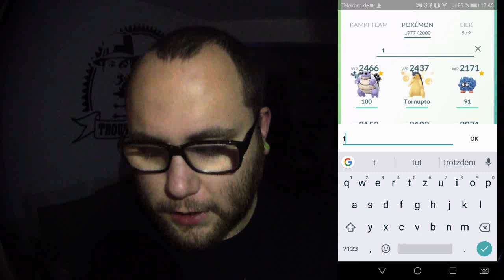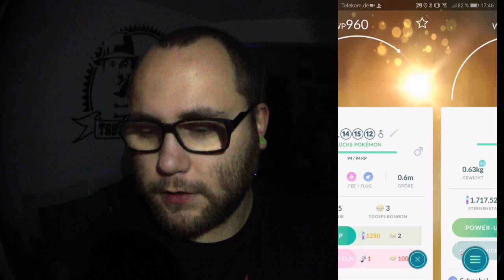MAX 100% Togekiss entwickelt !!! | Pokémon GO Deutsch # 149